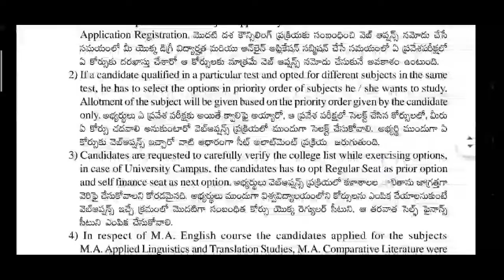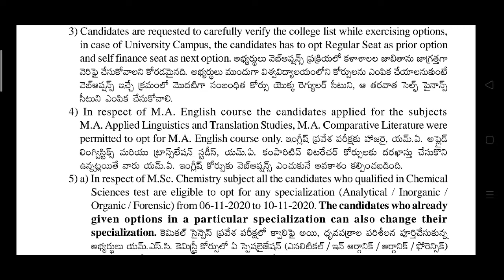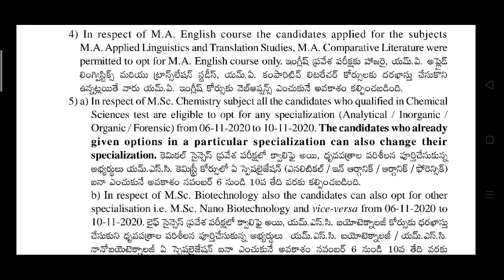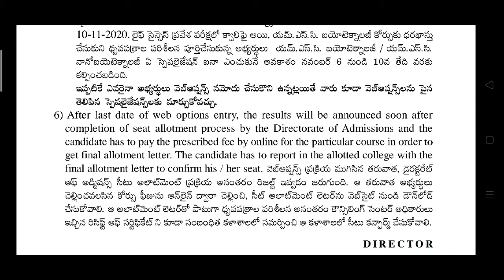Important Guidelines for Selecting Courses in 1st Phase Web Options ANU PGCET 2020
Welcome to
FhaYas InFoTech